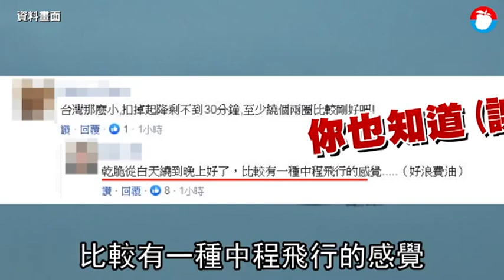【獨家】桃機求生術！擬推「搭機環島」 升空一圈吃飛機餐、買免稅品 | 蘋果新聞網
松山機場日前舉辦「偽出國」體驗活動，民眾可在松機通關、安檢、進入管制區，坐進飛機客艙體驗出國的氛圍。而身為國門的桃園機場這回也不甘示弱，規畫推出「搭機環島」遊程，除了讓民眾在機場出境、入境外，還能真的搭上飛機、起飛升空、環島一圈，更能充分享受過去出國搭機時感受飛機起降、觀看安全示範影片、吃飛機餐、買免稅品的經驗。